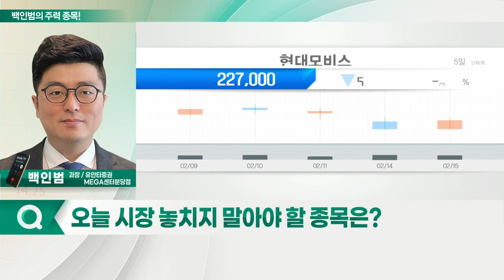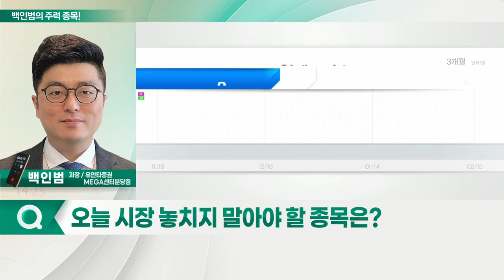현대차, 현대모비스, 텔레칩스, 칩스앤미디어_백인범의 주력 종목 (20220215)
1. 현대차(005380)
2. 현대모비스(012330)
3. 텔레칩스(054450)
4. 칩스앤미디어(094360)

현대차(005380)
- 생산 차질 지속 따른 판매 대수 감소 여파에 하락세
- 하반기, 생산 차질 상당 수준 회복 전망
- 전일 외국인 매수세 유입
- 급락 이후 단기 반등 시나리오 가능성 부각

- 하반기로 갈수록 생산 차질 해소 기대
- 전기차 관련 매출 확대, 호재 작용 가능성
- 우려감 따른 주가 선반영
- 운송비 부담·지배구조 개편 재추진 여부 관심